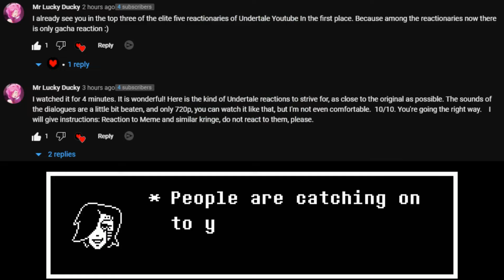Undertale reacts to AUs!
Hello! My name is Frisk! The last human to fall into the underground. Me and my friends want to do lots on this platform! If you want to know just what's planned, here's a list.
· Games (Deltarune, Undertale Yellow (When it fully releases), Bad Monday Simulator, etc.)
· Video and Music Reactions (Disbelief Continued, A Beautiful Day, Down to the Bone, etc.)
· Au Reactions (Storyshift, Dusttale, etc.)
· Miscellaneous (Singular friend episodes, News, etc.)
We won't play Undertale because it's about my journey through the underground and my friends will get emotional, along with me.
Can't wait to have adventures with my friends!

Support Toby Fox and Temmie Chang
Inspired by @RalseiChannel and @COOLSKELETON95